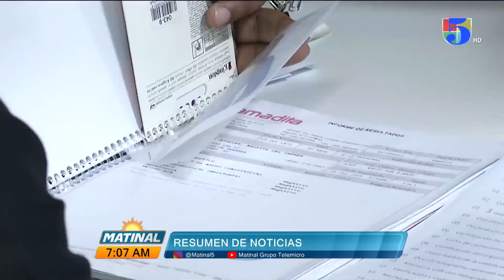Resumen de noticias Matinal con Wendy Gil 21- 7- 2023